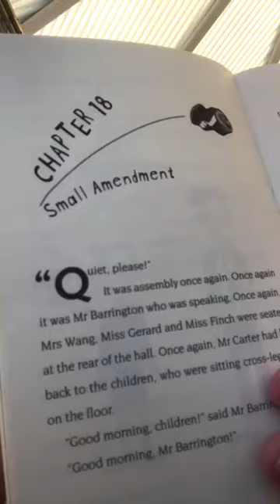Head Kid Chapter 18